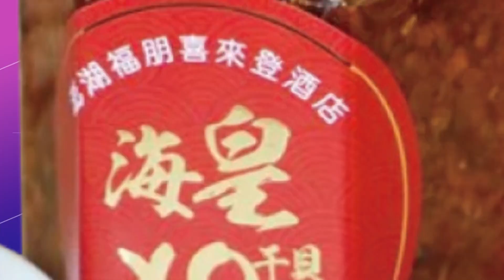【每日必看】大巨蛋今年難營運!? 柯P氣:看不下去"綠嘴臉" 20220817@中天新聞CtiNews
中央政府不讓大巨蛋安檢過關，市長柯文哲卸任前，恐怕無法看到巨蛋正式營運。台北市長柯文哲質疑中央政治性"卡蛋"，讓柯文哲砲轟，把選舉利益放在國家利益前，民進黨這種"嘴臉"，他真的是"看不下去"。